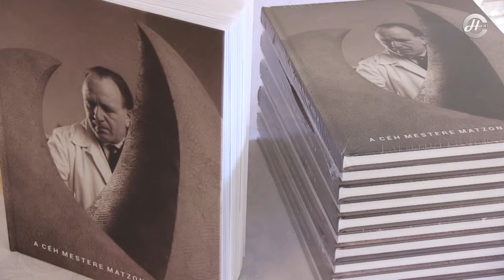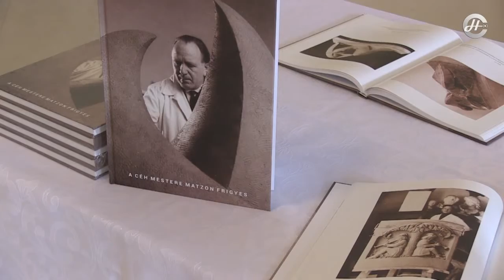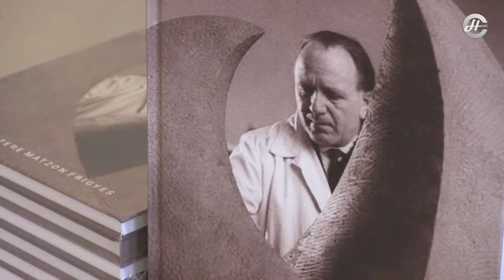2016.09.16. Adás péntek PRESSZÓ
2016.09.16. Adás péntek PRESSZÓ